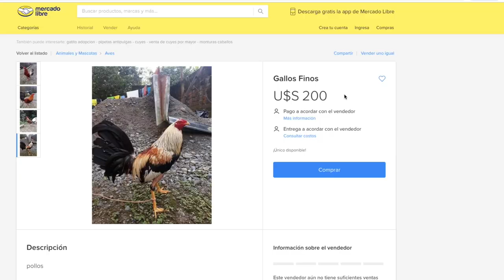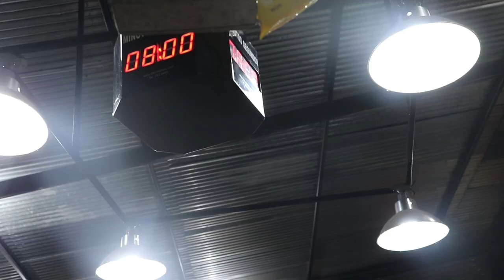Nacidos para pelear (peleas de gallos) Quito-Ecuador / Documental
A raíz de la consulta popular del 2011 que establece prohibir espectáculos que tengan como finalidad dar muerte al animal en la pregunta 2. Existen aproximadamente 300 galleras operan de forma clandestina en el Distrito Metropolitano de Quito.
En este reportaje, se busca conocer el proceso que atraviesa el ave para convertirse en un gallo de pelea.